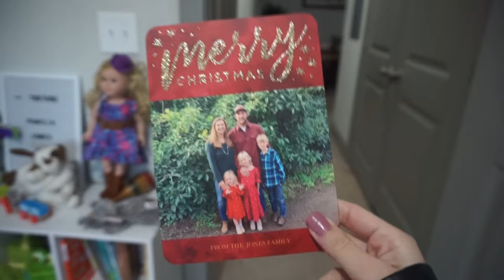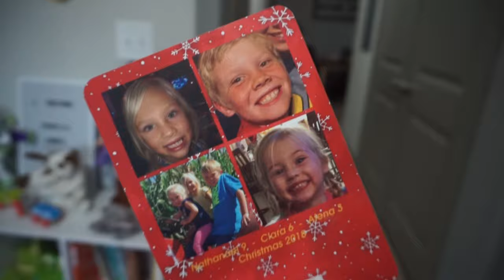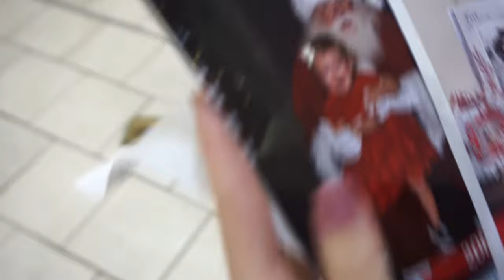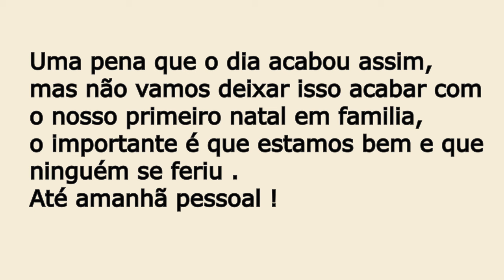PRESOS NO MEIO DE UM TIROTEIO NO SHOPPING DOS EUA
Era para ser um vlog normal , mas acabou em tiroteio no shopping ! Graças a Deus estamos bem, nunca tínhamos passado por isso aqui nos EUA , muita gente estava filmando também então a polícia tem muita informação para prender o suspeito!